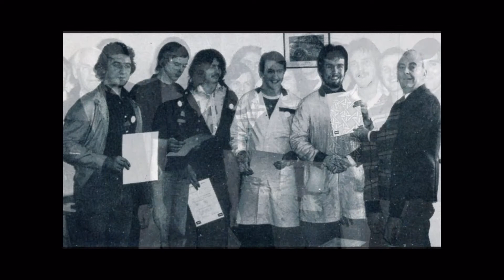Birfield Extrusions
Compilation